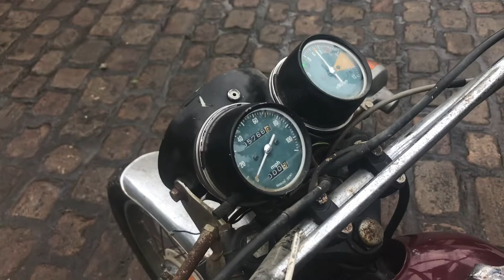Honda CL350 for sale on eBay